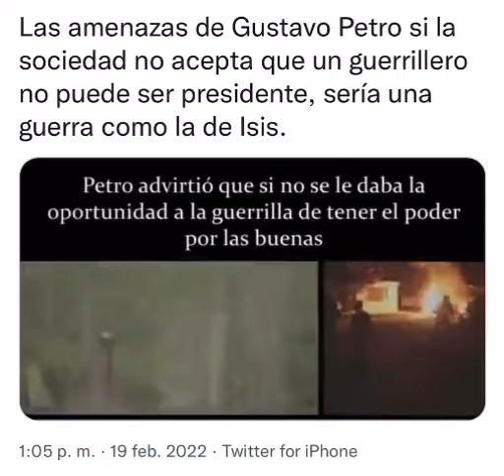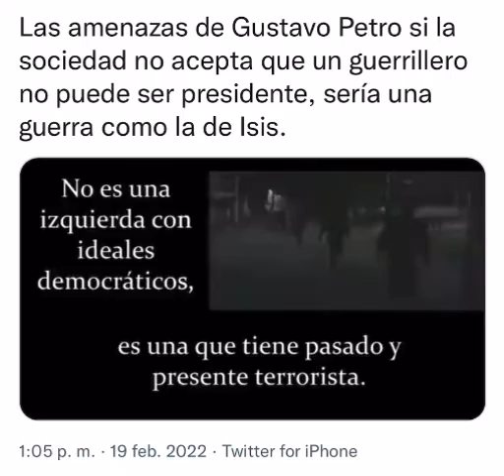IFMNOTICIAS.COM-Petro amenaza la sociedad si no gana las elecciones